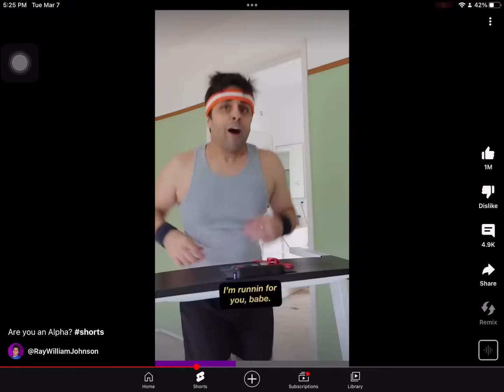I’m running for you baby